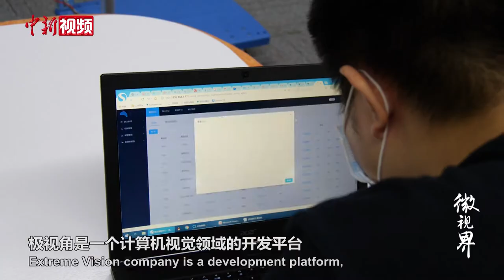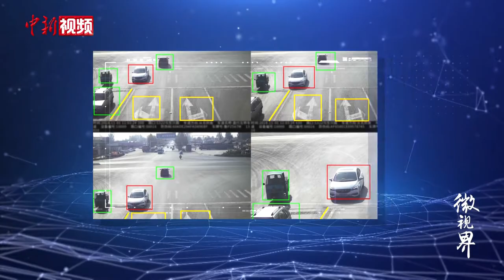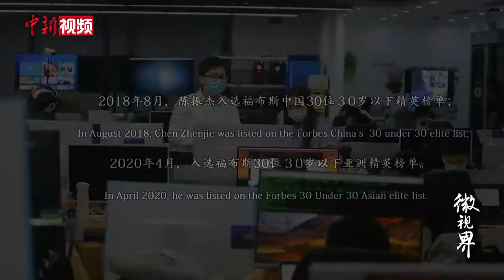22岁创业30岁前两次上榜福布斯 这个澳门青年大湾区圆创业梦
“大家都说创业是九死一生，我们算是走得比较顺的。”澳门青年陈振杰这样评论自己的创业之路，不到30岁的他两次入选福布斯30位30岁以下榜单。2015年，陈振杰在深圳创建了一家科技公司，致力于人工智能领域。在陈振杰看来，创业带来巨大的成就感和满足感，希望澳门的年轻人能够到内地，拥抱更多的机会。